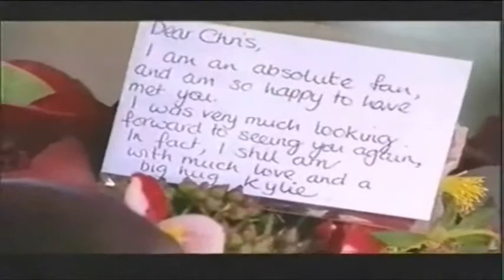CHRISTOPHER PRICE TRIBUTE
my small tribute to the much missed christopher price who died 10 years ago today.